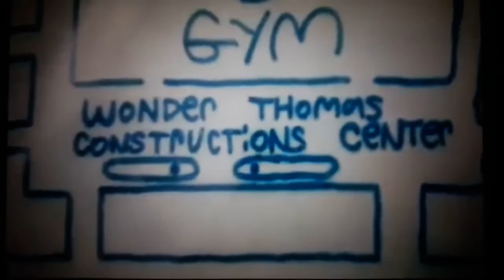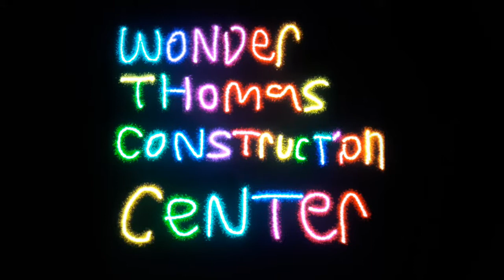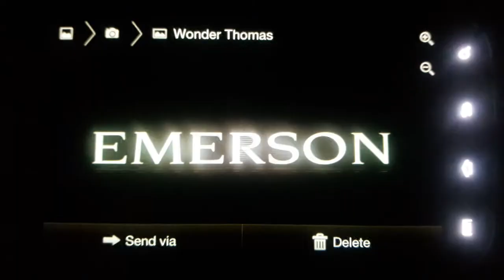Wonder Thomas Constructions Center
Pastor Zendaya

Zendaya Lot The Wonder Thomas Kids

Pastor Zendaya At Wonder Thomas Constructions Center

Wonder Thomas Constructions Center Methodist Church Pastor Zendaya Video